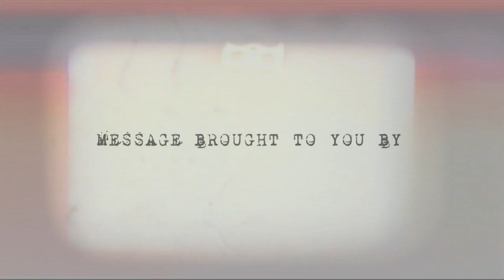The Jazz Jousters - New Genesis LP - Teaser Video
After two years of putting out a total of 34 Hip Hop Jazz and fusion compilation albums in tribute to the Jazz greats,
Millennium Jazz Music now presents the first official album by the Jazz Jousters in celebration of the second
anniversary of the collective working together.

Release date: Monday June 9th 2014

Format: Compact Disk at Bandcamp, and Digital via...

..and at all good digital stores.

Music by: Oldy Clap Recordz, SmokedBeat, ScaleY WaleZ, Stay Classy, Mr. Moods, DJ Mentos,
Pawcut, B3NBi, Diligent Fingers, Bones The Beat Head, Es-K, Dr. Dundiff, RickMal and Gadget

Video by Fred2KN
All artwork designed by James Greenway

Thank you all of you who have supported MJM and the Jazz Jousters collective over the last two year and beyond.
Look out for the shout outs on the CD's sleeve as many of you regular supporters were mentioned.